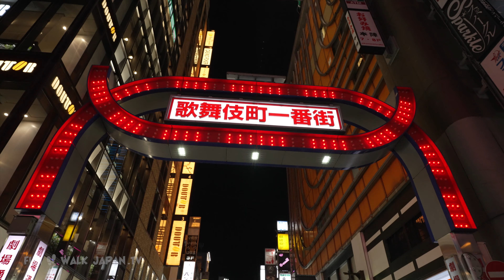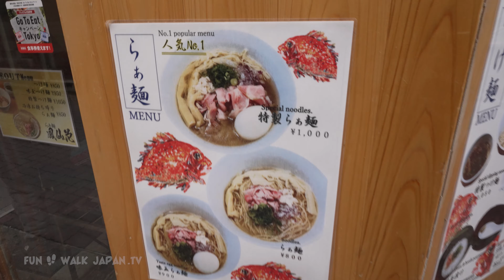【4K HDR FX3】新宿散歩 Night walk in Shinjuku1-Ramen shop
I found a delicious ramen shop while taking a walk in Kabukicho, Shinjuku.
Shinjuku Kabukicho is drinking establishment including host and hostess clubs. High-end restaurants and regular pubs attract lovers of fine food,and the almost chaotic atmosphere really draws in the tourists.
这是在新宿四处走走的视频。我很容易找到海鲜拉面。
新宿・歌舞伎町の街歩き動画です。あっさり魚介系のラーメンを見つけました。

0:00 title
2:50 today's restaurant
9:31 ramen shop